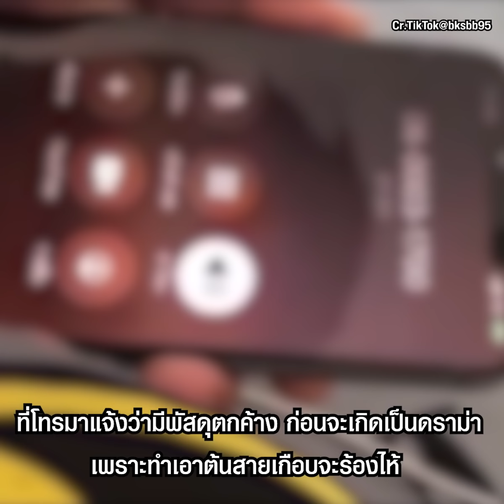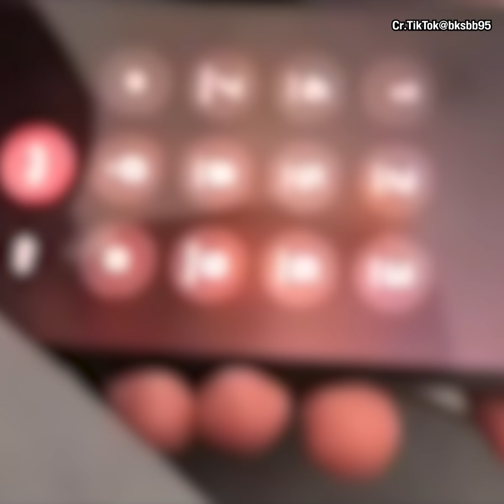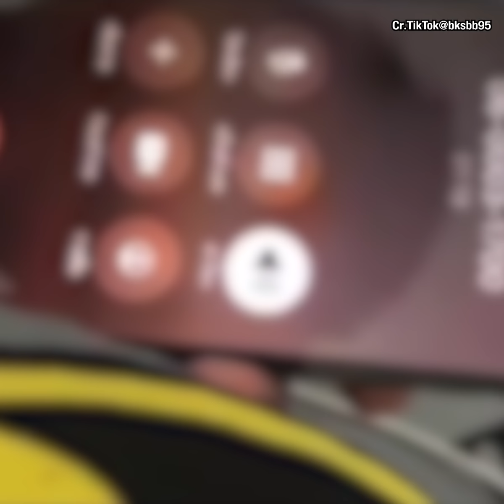ดราม่าแก๊งคอลฯ โทรจะมาหลอกแต่โดนปลอบใจจนร้องไห้ หนูอยากกลับบ้าน | TopNewsทั่วไทย | TOP NEWS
"แก๊งคอลเซ็นเตอร์" ถูกพูดจี้ปม ผู้ถ่ายคลิปถามอยากกลับบ้านที่ประเทศไทยมั้ย แก๊งคอลฯ ตอบเสียงสั่นคิดถึงบ้าน อยากกลับ บอกอย่าพูดเดี๋ยวพี่ร้องไห้ จะโทรมาหลอกกลับโดนปลอบใจจนร้องไห้

โฆษณาติดต่อ